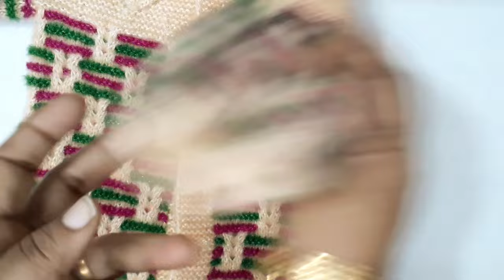Baby Sweater || For 1 to 1.5 Years